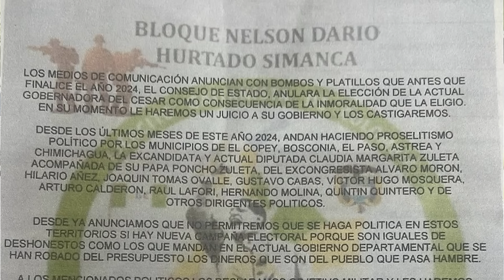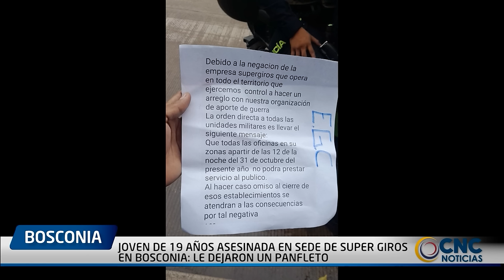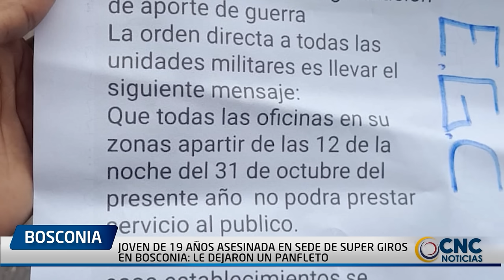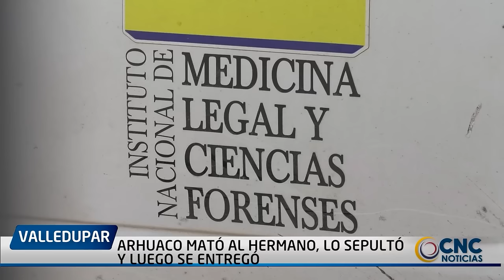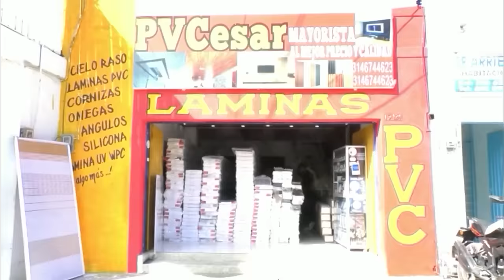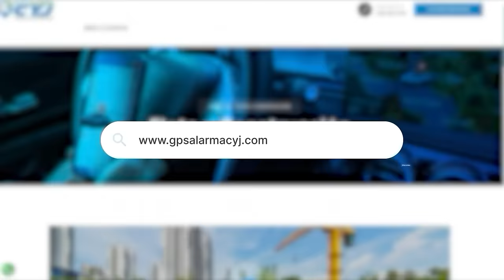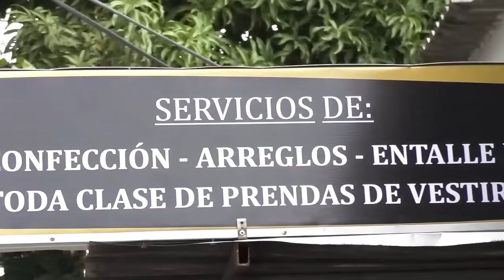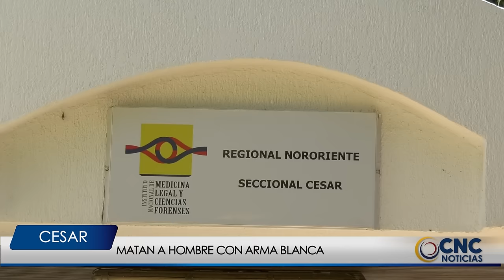CNC NOTICIAS VALLEDUPAR EMISIÓN CENTRAL 5 NOVIEMBRE 2024